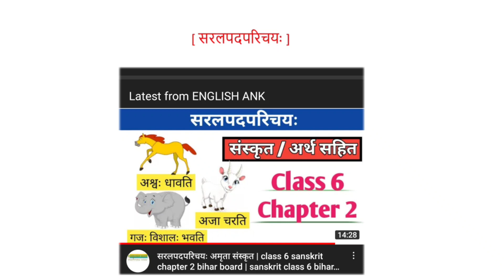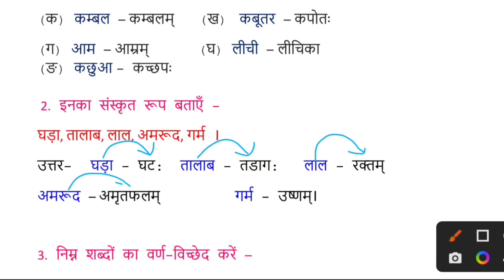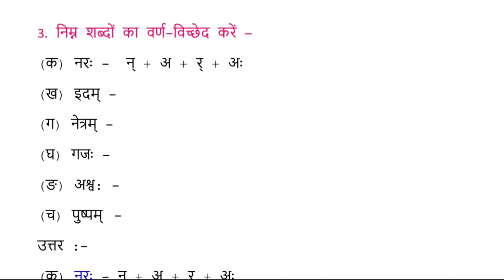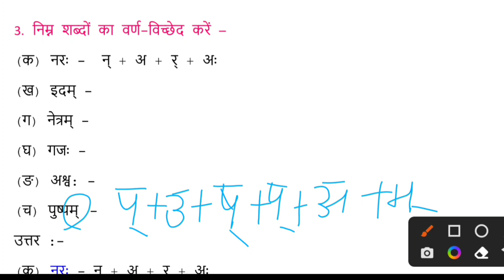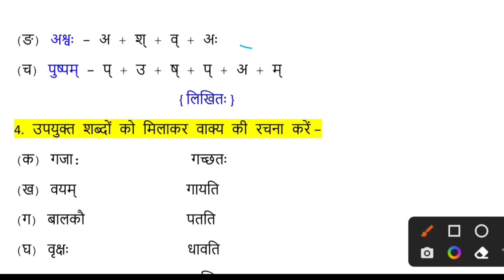सरलपदपरिचयः class 6 sanskrit chapter 2 bihar board | class 6 sanskrit book bihar board amrita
download pdf :-

In this video, we are going to learn class 6 sanskrit chapter 2 सरलपदपरिचयः bihar board. I hope u will like it.

Thank u :)

सरलपदपरिचयः अमृता संस्कृत | class 6 sanskrit chapter 2 bihar board | sanskrit class 6 bihar board

6 class ka amrita
अमृता संस्कृत बुक बिहार बोर्ड क्लास 6
sanskrit class 6 bihar board
sanskrit class 6 bihar board solution
bihar board class 6 sanskrit book pdf